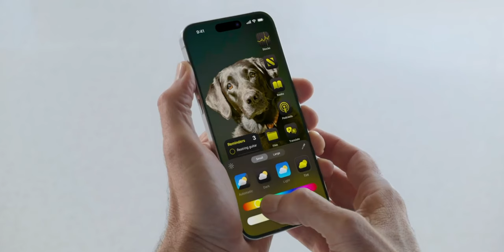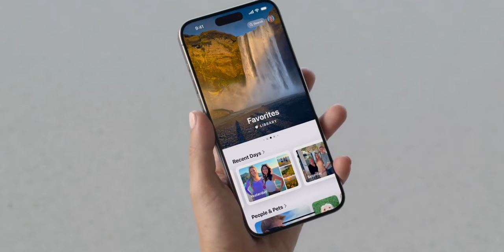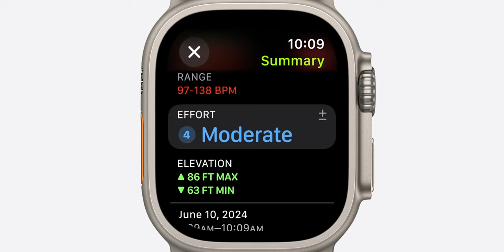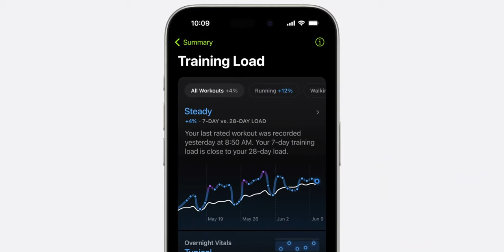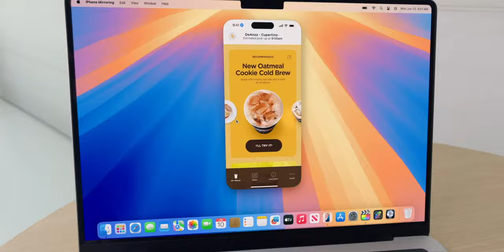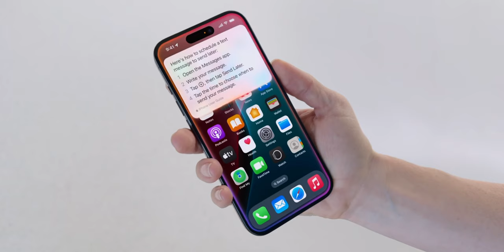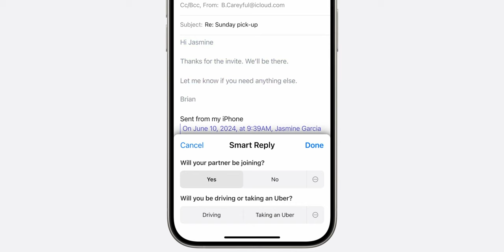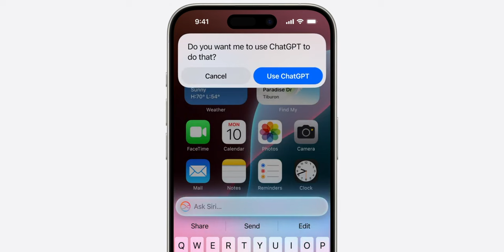Apples erste KI vorgestellt auf der WWDC 2024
Apple hat auf der WWDC 2024 die neue Software für iPhone, iPad und Co. vorgestellt. Neben iOS 18, iPadOS 18, macOS Sequoia und WatchOS 11 wurde Apples erste künstliche Intelligenz unter dem Namen Apple Intelligence vorgestellt. Wie die Zukunft von Apple mit einer intelligenten Siri, Image Playground zum Generieren von Bildern und weitern KI-Tools aussieht, erfährst du in diesem Video. Hier findest du alle Infos zur WWDC 2024 auf einen Blick.

Auf dem Kanal "Technikmonk" teste ich für euch Produkte aus allen Bereichen der mobilen Technik. Es werden Kaufempfehlungen, Vergleiche und vieles mehr folgen! Also bleibt dran und seid gespannt!

▬ Mein Equipment ▬▬▬▬▬▬▬▬▬▬▬▬▬
Elektrischer Schreibtisch

Objektiv 1
Objektiv 2